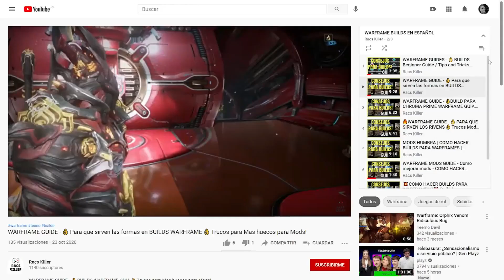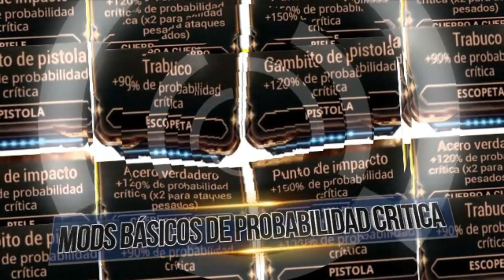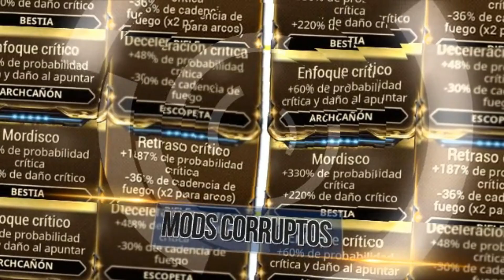Como hacer builds de CRÍTICOS ROJOS ⚠️DESCRIPCIÓN⚠️ MODS DE PROBABILIDAD CRÍTICA WARFRAME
Hay nuevos NERFEOS y hay que actualizar las builds! Lo que IMPORTA no es solo una cosa, en los críticos influye mucho y debes saberlo. HAZ esto y consigue mas números ROJOS!!!

Y si estás leyendo esto significa que perteneces al 1% de la gente que se lee las descripciones de los videos, déjame un comentario con los emoji  🔥 💯, si veo muchos me alegraras el día!! 👍😊